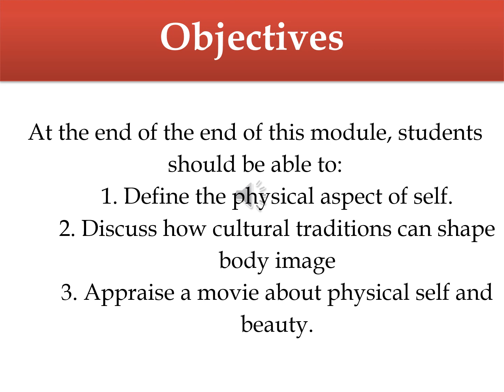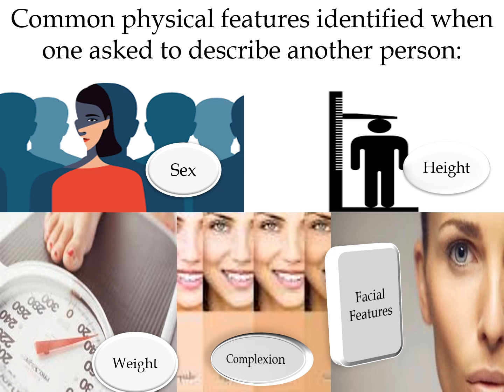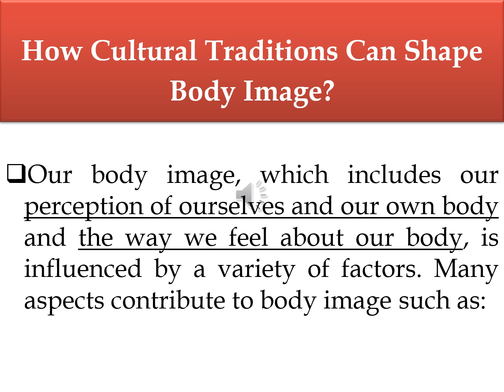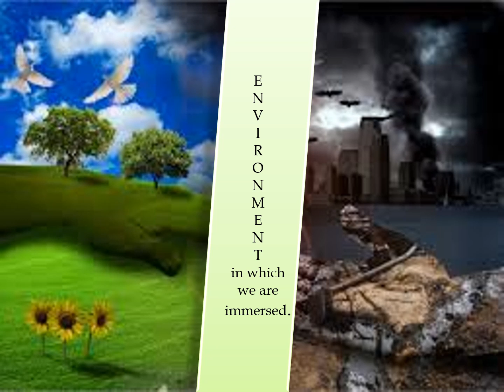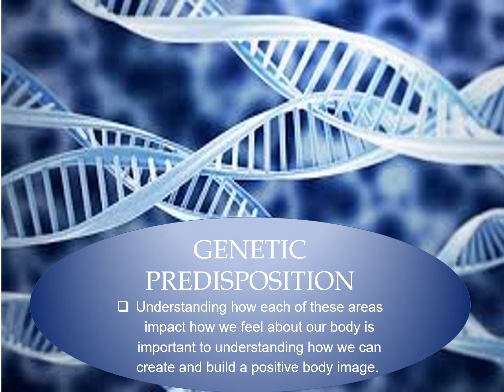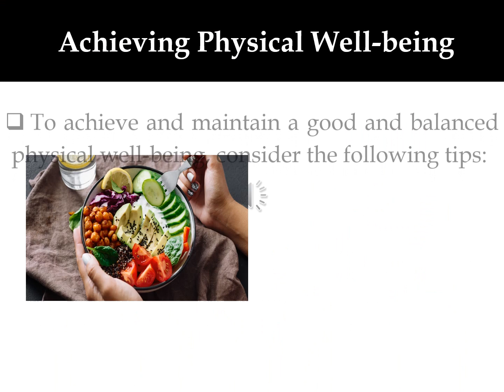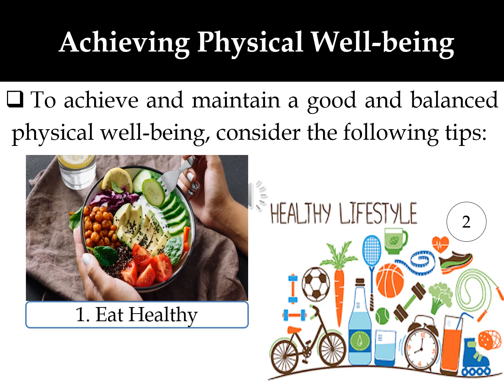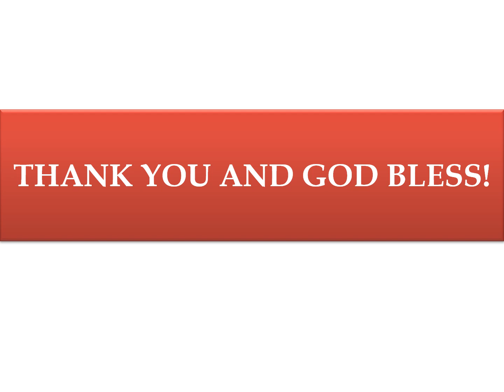UTS MODULE 6